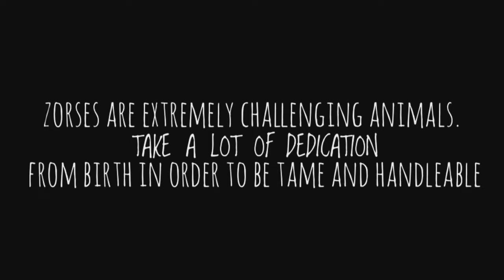Zorse - Zebra Hybrid - MayZee - Rarity Acres - Zebra Hybrids- Rare Animals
🦓 ZORSE INFORMATION 🦓 Zebra hybrids are much different then other equines. They think and respond differently to training. You can’t breed or train the wild instincts out of them so it’s something you always have to work on. Zorses are extremely sensitive and flighty animals. They like to think on things and make sure what your asking will not harm them. A lot of times their first answer to things is oh heck no until they realize what your asking is ok. They need a Super patient and dedicated handlers. knowledgeable equine handler is a must, would not be for a beginner. A handler who will think outside the box of typical horse training techniques and really break things down for them. If you want an animal that is good I’m broke in 60 days then this is not the animal for you.  Building their trust and getting them far in training will take a lot. Pushing them over their limits will result is an explosive over reactive animal. Zorses are extremely smart and can be rewarding to work with for the right handler. You can really learn a lot from them and think about your training differently. BUT They are definitely not an animal for everyone, not many will mix well with their mind set. At the end of the day you have to be ok with an animal that might not reach the level of training to get to the point of riding. Not all Zorses have the right mind set to be ridden. Please don’t think you can run out and just buy any zebra to start breeding to your mares. Not many will cross breed and they are known of being aggressive. For your mares sake you will not want to just buy any zebra stud and toss him out with mares it could go really badly. Due to their breeding language differences zebras will punish horses for not acting or smelling the way he thinks they should. Lots of things to consider before considering breeding for these guys. Proper homes can be really difficult to find on top of it.